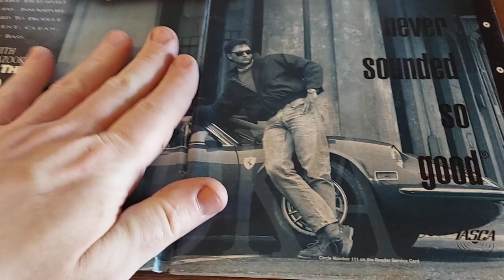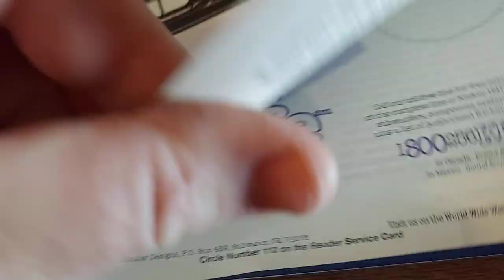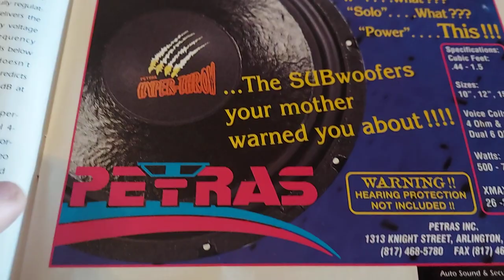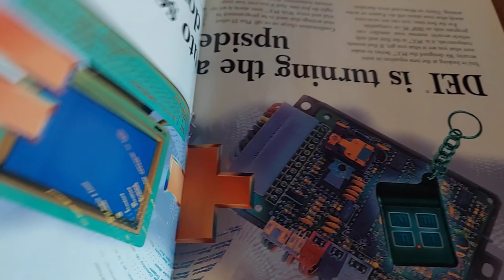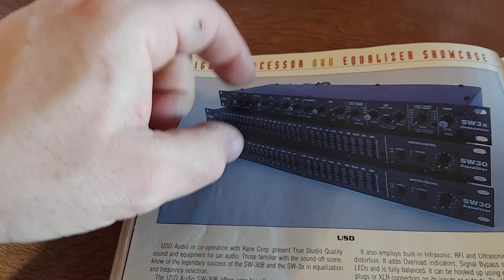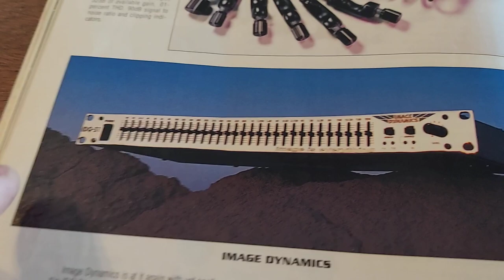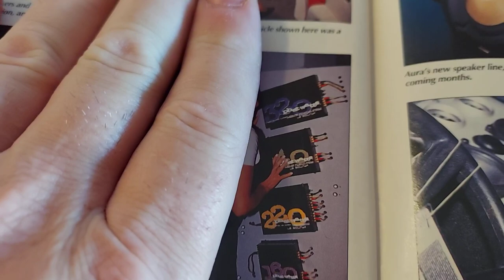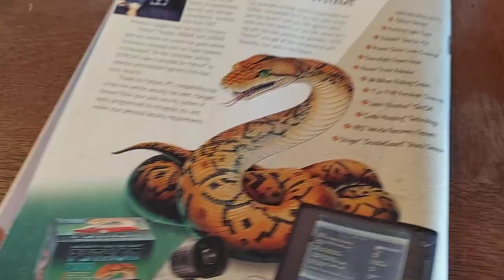Storytime - Auto Sound & Security Aug 1996 Earthquake, Soundstream, Phoenix Gold Cyclone & Rockford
Text me direct for old PPI / Precision Power, Phoenix Gold, Orion power and speaker plugs. 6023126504 TEXT ONLY

3yr warranty against defects.  Rubber surround and swivel metal tweeter.  100uf Bass Blockers also included.  Grills are also available for FREE on most sizes.

3yr warranty against defects and we can drop ship direct to your client with your return address to keep The Underground... .Underground.

Priority Mail will be more.

3.5" pair $85
4" pair $90
4x6" pair $95
5x7" pair $165
5.25" pair $165
6.5" pair $165 Compare to Focal Flax
6x9" dual tweeters $185 per pair.

9 conductor 25' speaker wire with remote rolls are only $20 each shipped from me.

Copper / OFC Big 3 kits that you don't really need but here's a link for reference.

REMEMBER, ALL KITS FROM ME ARE CUSTOM MADE FOR YOU!!  YOU CAN SWAP OR ADD STUFF.

8ga OFC kits from ME are just $40 shipped (Hooker Brand)
or

4ga OFC kits from ME are just $55 shipped.

0ga copper kits are $99 shipped from ME, ME, ME!

or

Put me on The Moon!

Full bridge / Brazilian design amps with 3yr warranty!!!... Unlike Sundown and Wolfram's versions.
8k's are $600 shipped. - ONLY 1 LEFT!
5k's are $450 shipped. - ONLY 1 LEFT!

5400 wrms Korean designs are $600 shipped with 3yr warranty! - only 2 left!